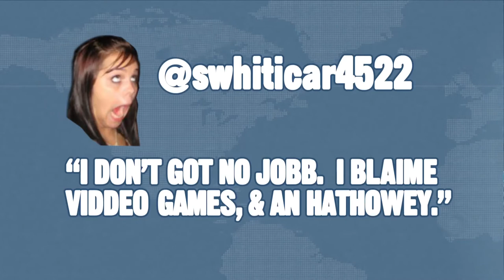American News is Crap. (GLOVE AND BOOTS REUPLOAD)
I couldn't find this video on YouTube anymore, so I reuploaded it. Original video belongs to Glove & Boots (whose new direction SUCKS)

EDIT: Looks like "Fix Your Grammar" has also been deleted. You can find a reupload here: